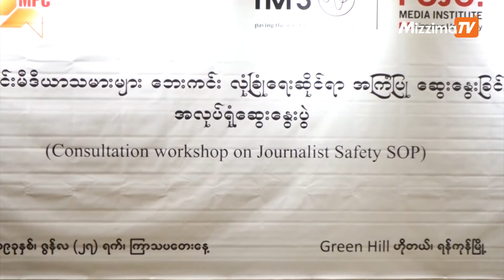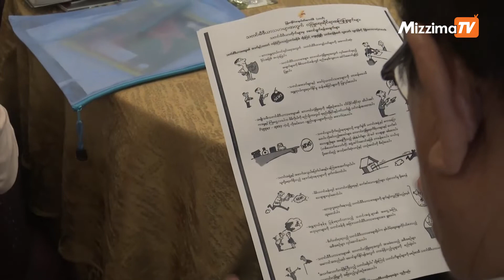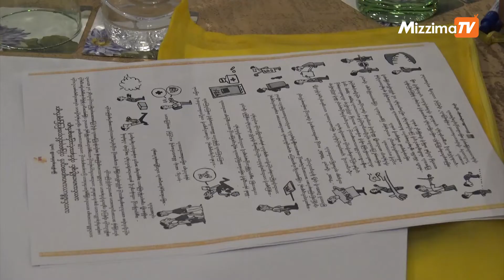သတင္းသမားမ်ားဖမ္းဆီးေထာင္ခ်ခံရမႈမ်ားကိုေျဖရွင္းေပးရန္ PC တြင္တာဝန္ရွိဟုဆို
သတင္းရယူေရးသားခဲ႔သည့္ သတင္းသမားမ်ားအား မေက်နပ္ပါက ပုဒ္မအႀကီးမ်ားတပ္ကာ ဖမ္းဆီး ေထာင္ခ်မႈမ်ားကို ေျဖရွင္းေပးရန္ မိမိတို႔ မီဒီယာေကာင္စီ (PC) တြင္တာဝန္ရွိသည္ဟု PC ဥကၠ႒ ဦးအုန္းႀကိဳင္ ကေျပာဆိုလိုက္သည္။

“ ေျပာင္းလဲသြားတဲ႔အေျပာင္းအလဲဟာ အၾကမ္းဖက္မႈဆိုတာ ေတာ္ေတာ္ေလ်ာ့သြားတယ္။ ဘာျဖစ္လာလဲဆိုေတာ့ သတင္းေထာက္ေတြသတင္းေရးသားမႈနဲ႔ ပတ္သက္လို႔ မေက်နပ္ရင္ ပုဒ္မ အႀကီးႀကီးေတြ ဥပေဒေဟာင္းေတြနဲ႕ဖမ္းဆီးတာ။ ဒါဟာအၾကမ္းဖက္မႈထက္ပိုၿပီး ခံျပင္းစရာ ေကာင္း တယ္။ ကၽြန္ေတာ္တို႔ႀကံဳေတြ႕ရတဲ႔အခက္အခဲေတြပါ။ ဒါေတြလည္းပဲ ဆက္လက္ၿပီးေျဖရွင္းဖို႔ မီဒီယာ ေကာင္စီရဲ႕တာဝန္ရွိပါတယ္” ဟု ၎ကဆိုသည္။

ရိုက္ကူး / တည္းျဖတ္ - စိုးသူေအာင္